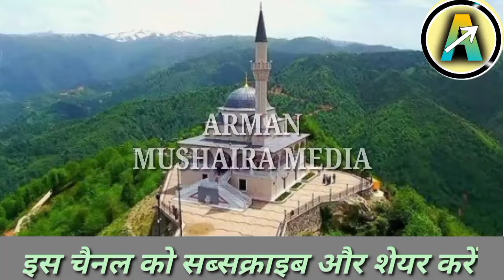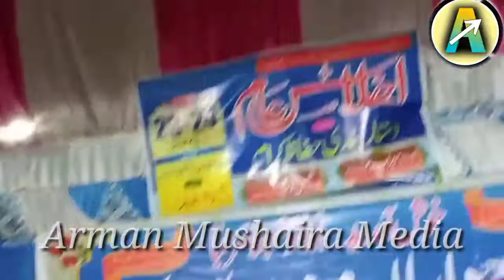Nusratulbari Ki Best Performance||Jalsa Dastarbandi Gerwa Simanchal Bihar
arman#mushaira#media

nusratulbari Ki New Kalam
nusratulbari Ki Best Performance
nusratulbari Ki Naat
naat nusratulbari Ki Naat Sharif
nusratulbari Ki naatpaak